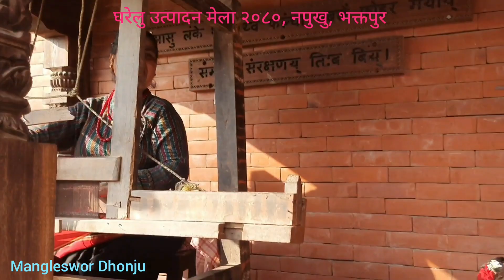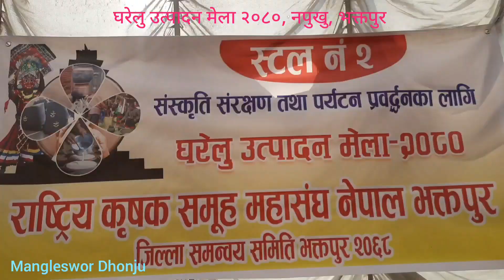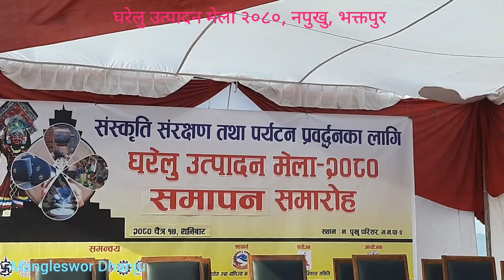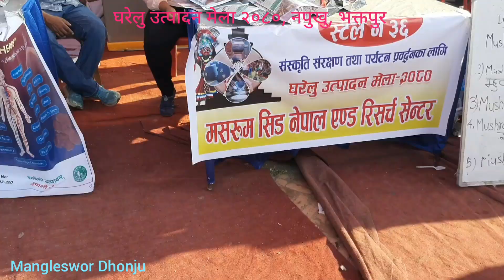घरेलु उत्पादन मेला २०८०(Cottage Industrial Product Fair 2024, Bhaktapur),नपुखु,भक्तपुर